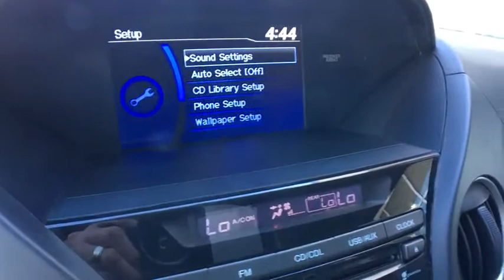2015 Honda Pilot Vestal, Binghamton, Ithaca, Johnson City, Big Flats, NY A70965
Gray  2015 Honda Pilot available in Vestal, New York at Miller Auto Team. Servicing the Binghamton, Ithaca, Johnson City, Big Flats, NY area.